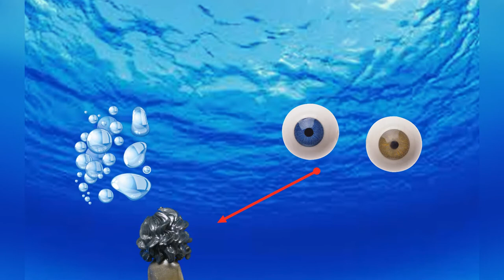Конюх Фёдоров в Марианской впадине 5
Экранизация радио-шоу Квартета и о путешествии Конюха Фёдорова в Марианскую впадину. Погружение и удачное всплытие.Screen adaptation of the Quartet I radio show about the journey of Konyukh Fedorov to the Mariana Trench.